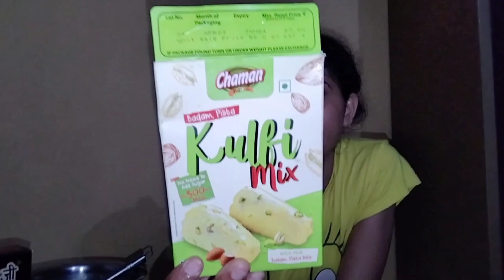frist time मैंने बनाई Home made ice cream,👌👌👌🍦🍦🤩😋🤤my_vlogs